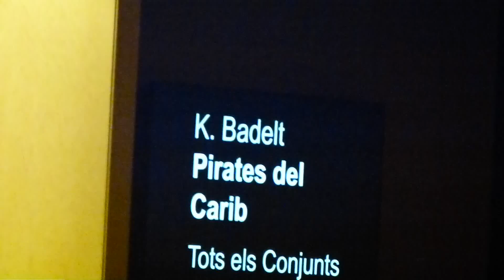Pirates del Carib K. Badelt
Conjunts del Conservatori de Música  Municipal de Barcelona
12/3/2016